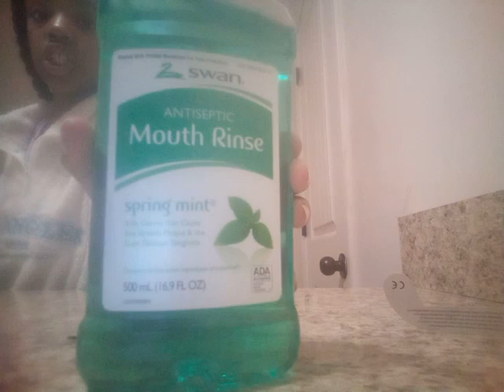GRWM to do my morning routine